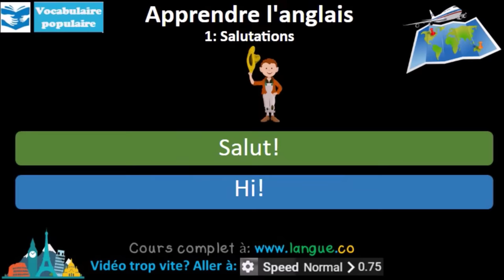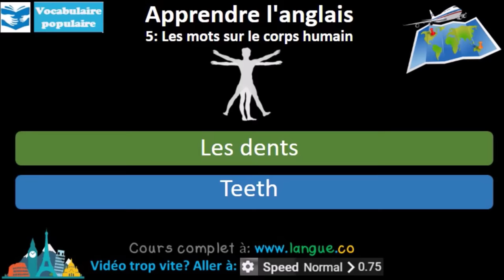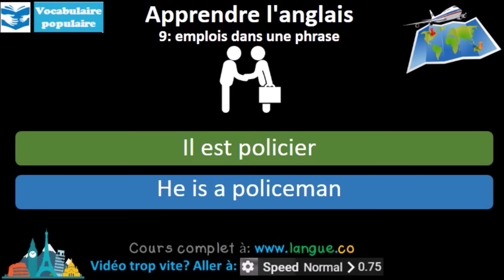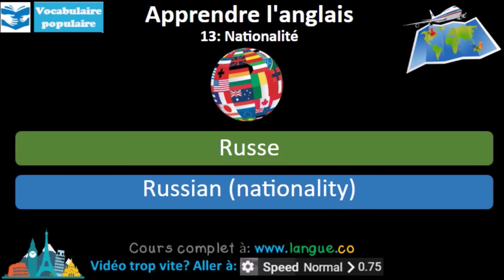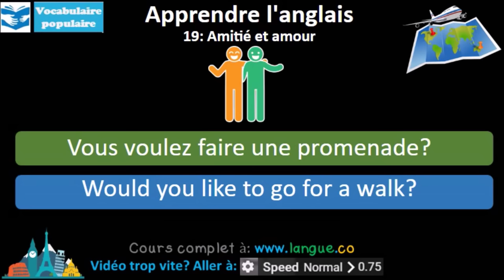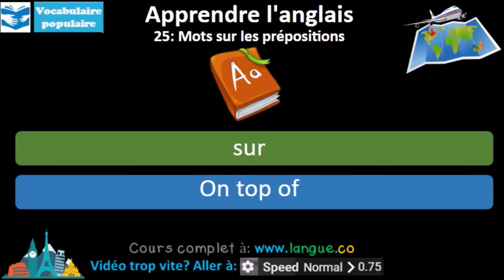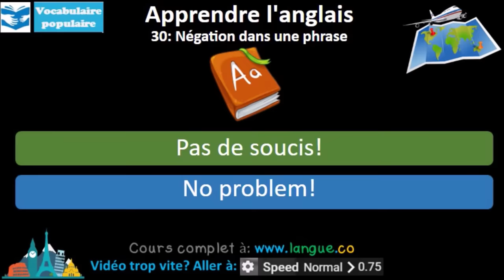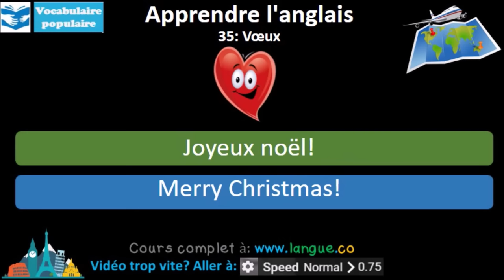Apprendre l'anglais - 600 mots & phrases les plus populaires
Commencer à apprendre l'anglais en 5 jours avec notre liste de 600 expressions et mots les plus courants. C'est un cours accéléré en anglais. Essayez de mémoriser tous les mots et toutes les phrases.